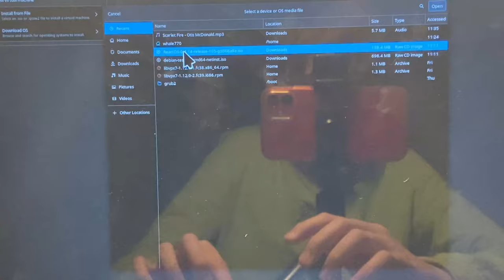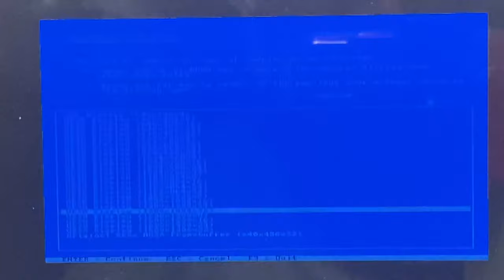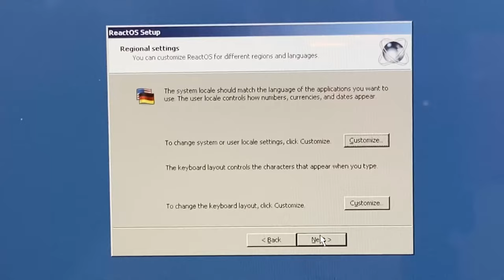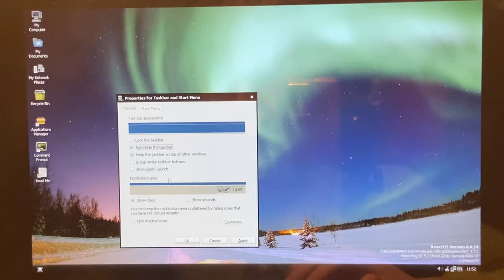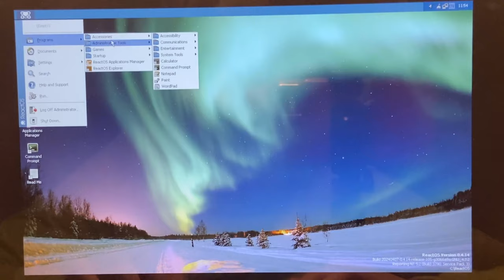Installing REACTOS in a VM!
It might look like Windows, but it isn't.